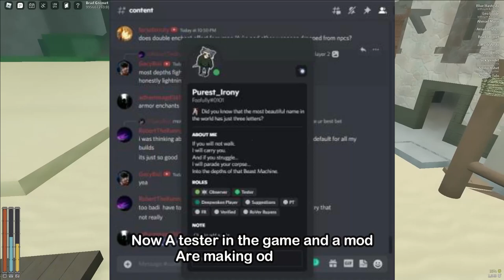{Deepwoken] New Update Leak?!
I'm not trying to clickbait I'm just thinking with you guys
I'm uploading every
"Friday and Saturday and Sunday at 5 pm"
leave feedback down in the comments
*Agamatsu stream "Check last 10 seconds"*